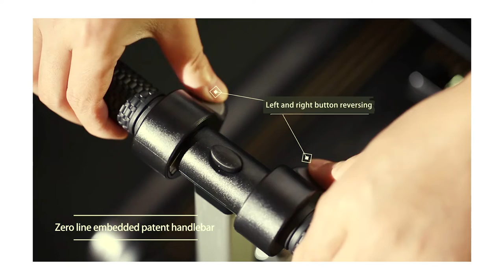Airwheel smart luggage ride on luggage scooters suitcase scooter 24 inch checked in luggage SE3T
Airwheel ride on luggage scooters SE3T scooter suitcase
Smart riding suitcase
Length upgrade, parent-child travel

branded pc + abs material
Combined with German-imported PC cover and Taiwan Chi Mei ABS, waterproof, scratch-resistant and not easy to be deformed

Aviation-Grade Aluminum Alloy Frame
Aviation-grade aluminum alloy frame to reinforce the suitcase at all sides, strong enough to hold the external pressure, providing a stress-free riding experience.

Parent-child travel
Comfortable riding, large capacity, easy trip to school in spring

Intelligent lighting system
Original designed for safety, beauty is unexpected. Intelligent lighting system give indication and attract more attention during riding. It make you handsome and dazzling at night.

Removable lithium battery
The lithium battery imported from Japan is easy to disassemble and replace. The removable battery meets the needs of airline boarding and is convenient for travel

Telescopic handle
One-button automatic telescopic, reasonable height design, more comfortable to use。

German imported
PC film +Taiwan
Chi Mei ABS
The appearance of the box is simple and stylish, conforms to mechanics and ergonomics, the box and the pedal are integrated, comfortable to ride, and strong impact resistance.

Adapt to multiple usage scenarios
It can be used as a suitcase, a scooter, a mobile seat, a toy car, work attendance, sightseeing and short-distance transportation

Airwheel: Sincerely recruit distributors! Accept OEM/ODM!
We Airwheel are skilled in Research & Development, innovation, manufacturing and sales of intelligent transport aid products.
Products: ride on luggage scooters, smart following luggage, electric wheelchairs, smart helmet, electric bike etc.
Advantages: CE and ROHS certificated ; over 400 invention patents and appearance patents for our products.

By the way, we are making online shows on our official account on social media.
Time: 6--9 pm. (Beijing time) every Monday, Wednesday and Friday
Alibaba.com: Changzhou Airwheel Technology Co., Ltd